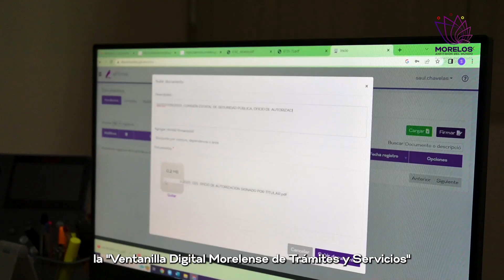Con “Ventanilla Digital Morelense de Trámites y Servicios”, Gobierno del Estado es pionero y avanza